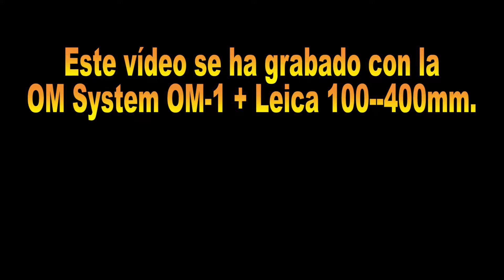Archibebe común al atardecer